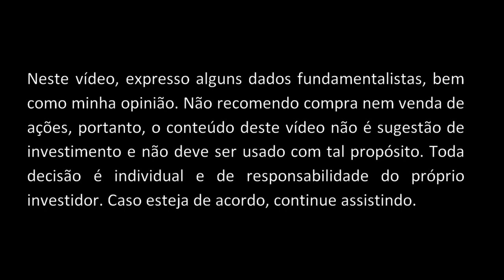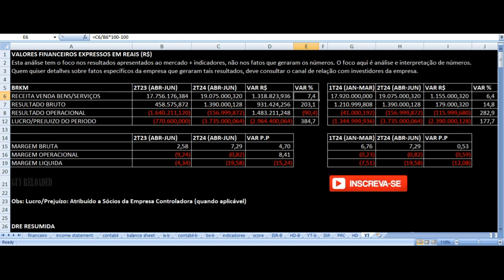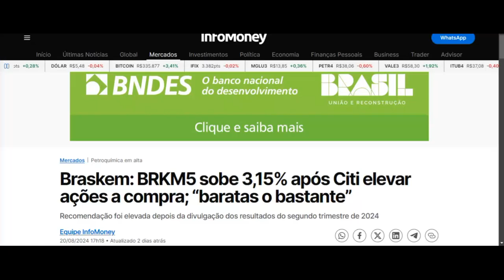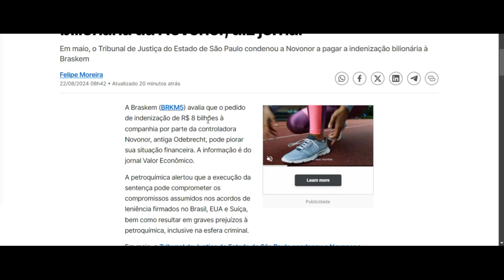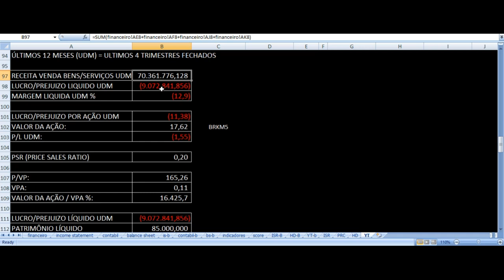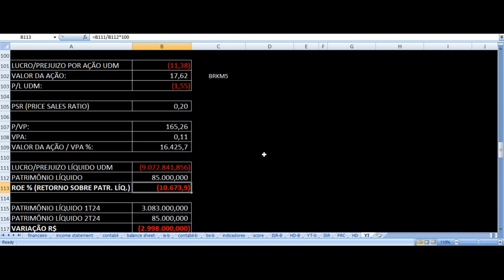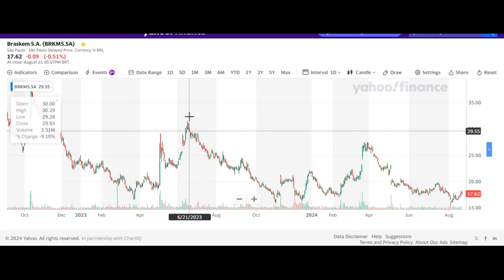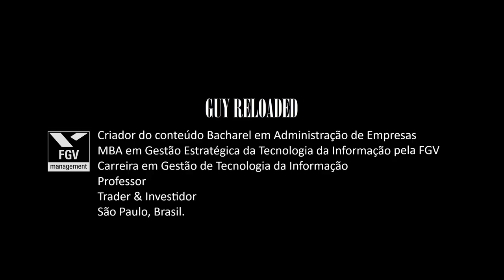Braskem - Resultados 2T24 2024. Vale Investir Nas Ações BRKM5 BRKM3? Análise Fundamentalista